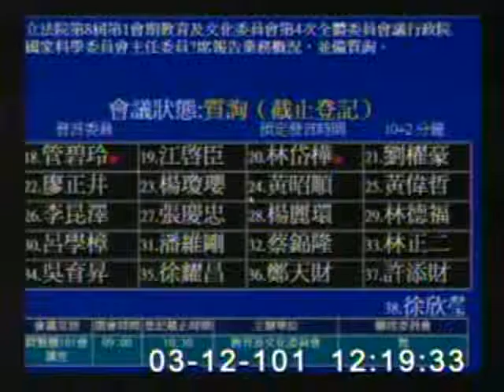2012-03-12 林岱樺 發言片段, 第8屆第1會期教育及文化委員會第4次全體委員會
會議簡介: 立法院第8屆第1會期教育及文化委員會第4次全體委員會議行政院國家科學委員會主任委員?席報告業務概況，

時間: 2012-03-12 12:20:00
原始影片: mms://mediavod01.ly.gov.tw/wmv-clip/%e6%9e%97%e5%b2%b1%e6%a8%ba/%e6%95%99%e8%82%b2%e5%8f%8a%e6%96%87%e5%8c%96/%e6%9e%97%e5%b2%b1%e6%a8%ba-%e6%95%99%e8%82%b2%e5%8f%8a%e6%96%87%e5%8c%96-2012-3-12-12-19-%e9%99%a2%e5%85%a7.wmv